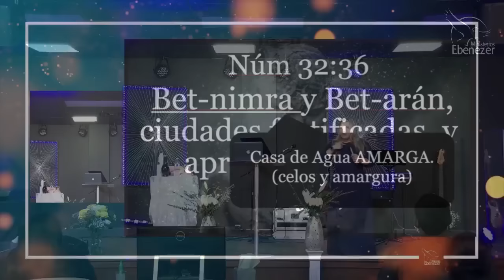Sal de tu casa / Pra. Lisney de Font/ 13-3-2021